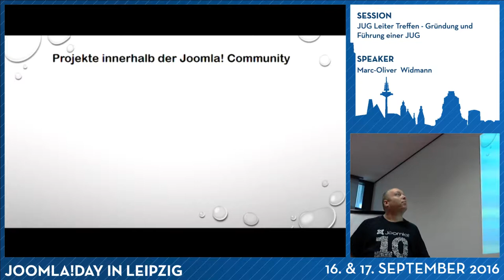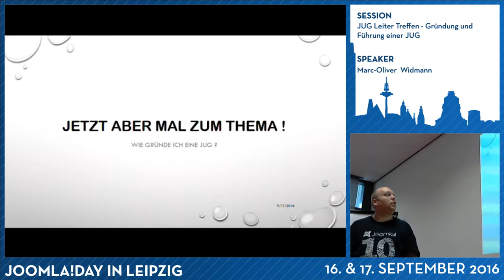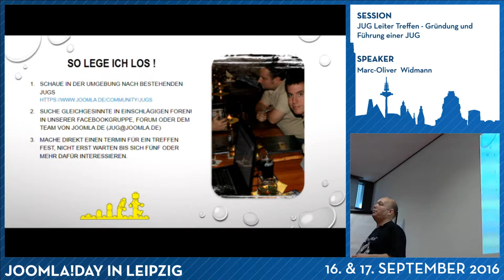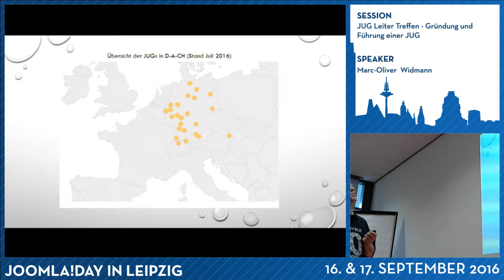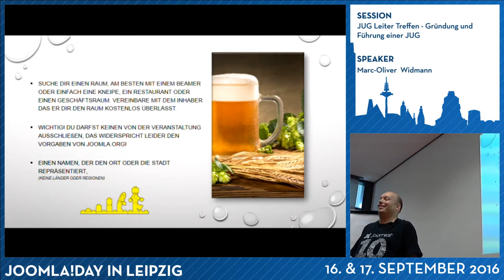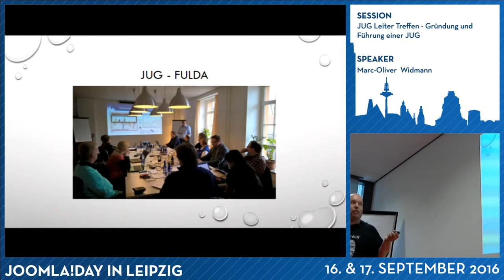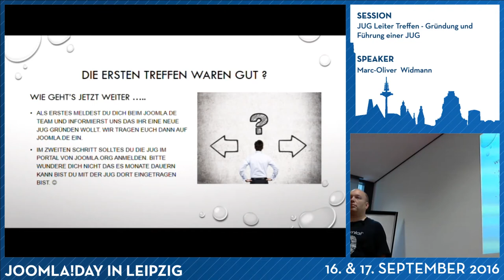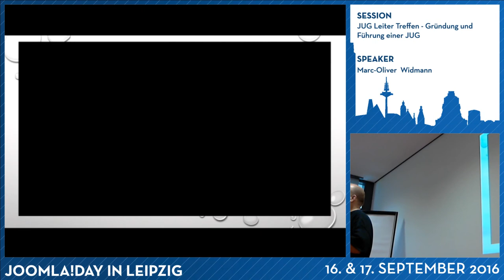JD16DE - JUG Leiter Treffen / Gründung und Führung einer JUG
Von Marc-Oliver Widmen

Wie am Marketing Treffen besprochen würden wir gerne alle JUG Leiter und die es werden wollen zu einem Erfahrungsaustausch Einladen.